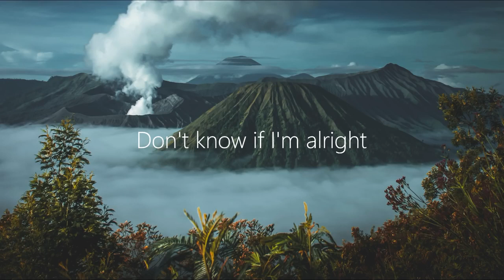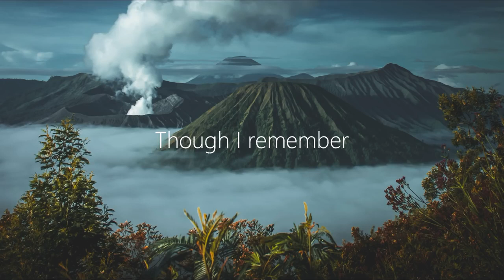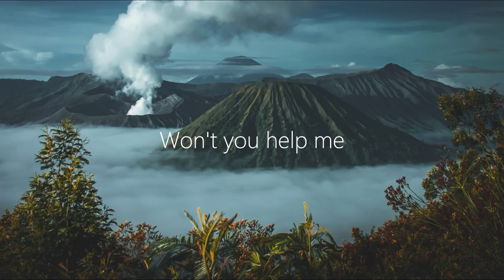TwoWorldsApart X Satellite Empire - Let Me Drown (Lyrics) Matt Rysen & Ento Remix